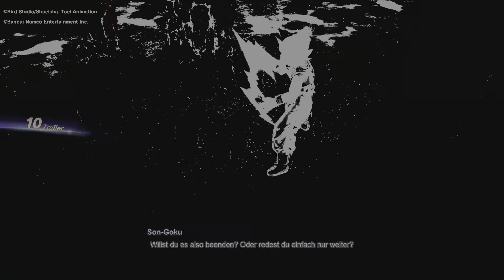MILLIONEN ZENI FARMEN IN KÜRZESTER ZEIT ! DRAGON BALL: Sparking! ZERO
Hey Leute
In diesem Video zeige ich euch wie ihr JEDE MENGE ZENI in kürzester Zeit farmen könnt.

Für jedes mal abschließen ( ca 2 Minuten pro Kampf ) bekommt ihr 300 000 Zeni.
Schaut oben rechts nach Abschluss der Mission 😁

Diese Mission ist unbegrenzt wiederholbar 🤗